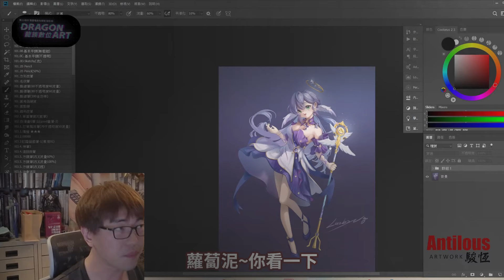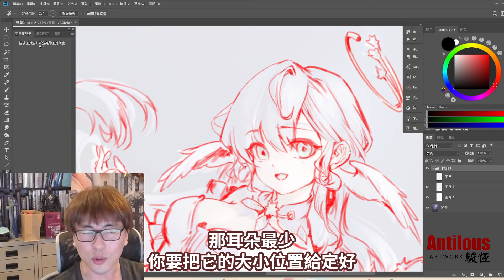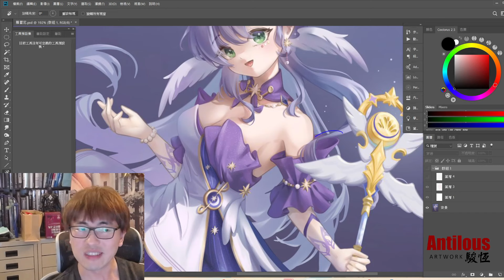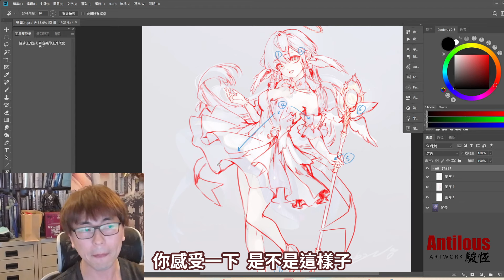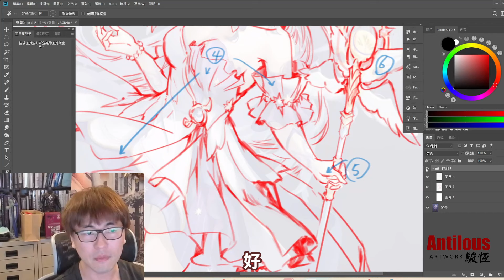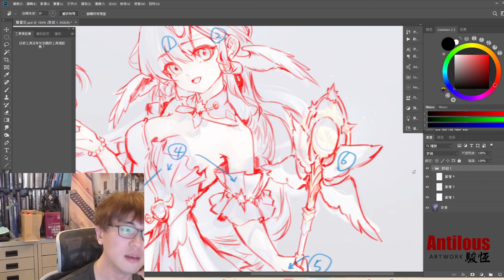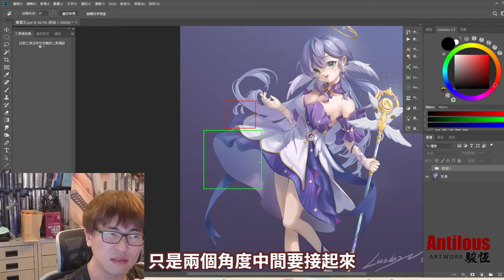角色插畫中不起眼卻起到重大作用的部位，你是否也誤觸比例地雷??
2025 冬季電繪達人培訓課程  限時招生中

每週六晚間8點半
Youtube創作實況 : @antilousart